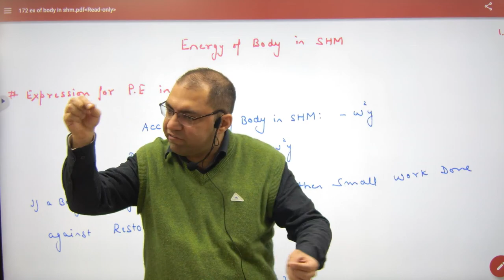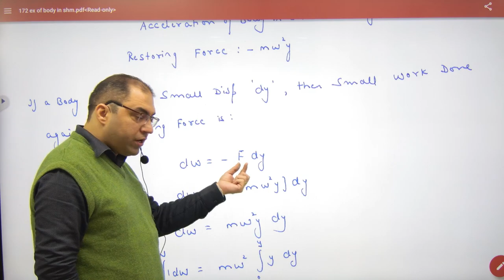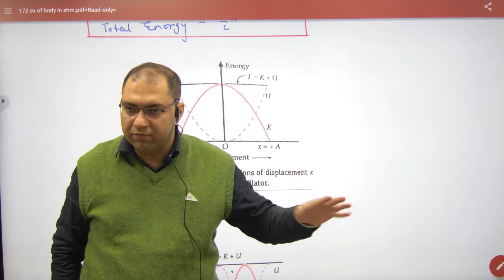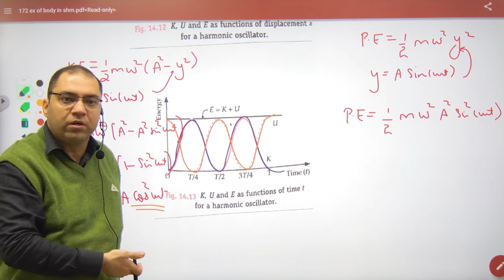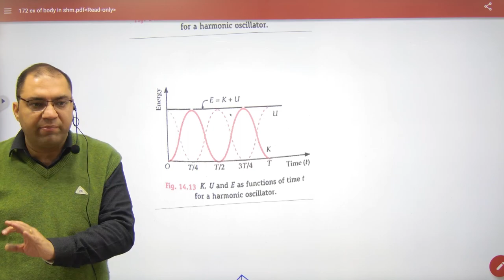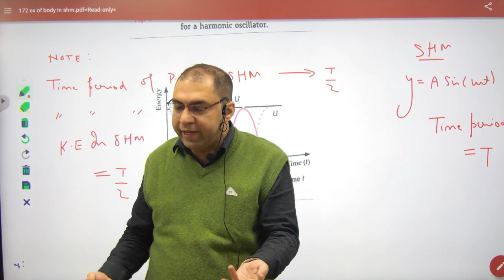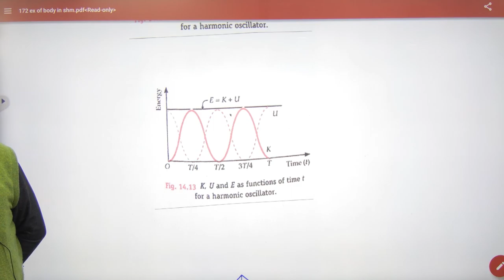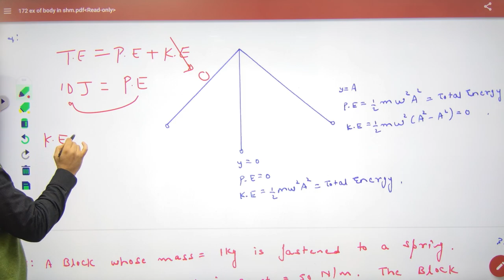353 Energy of body in SHM